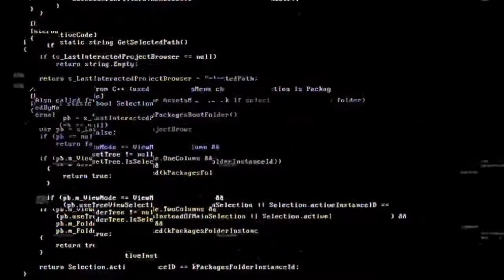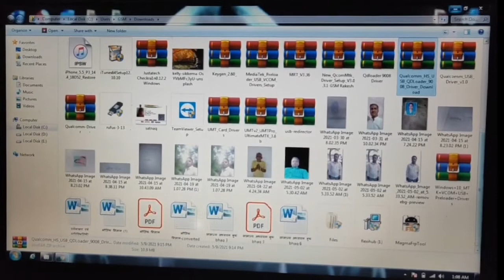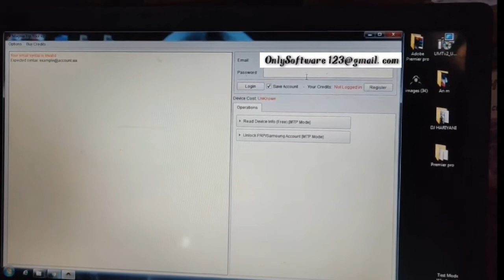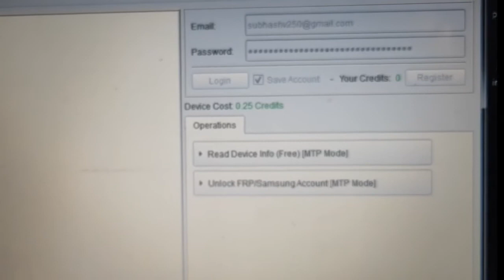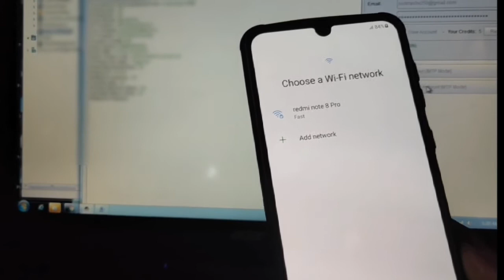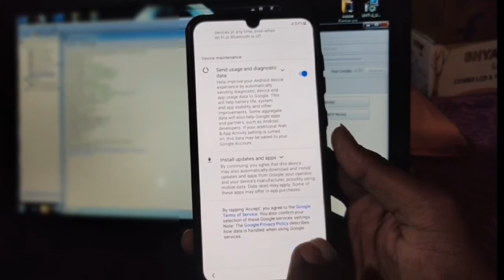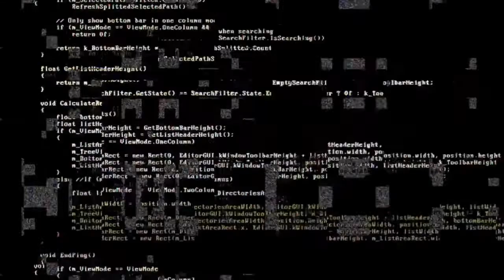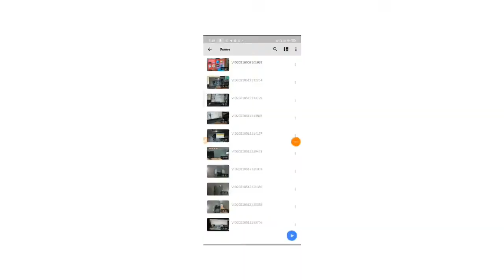Magma tool credit kaise kare frp sumsung galaxy a50s frp Bypass Full Tutorial in Hindi 2021 update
🙏🙏🙏LIKE SHERE & COMMENTS PLEASE. 🙏🙏🙏

NOTE:- अगर आप को Free me apk download करना है तो Teligram Joine हो के application ले सकते हो।
Play Store Link niche मिल जाएगी।

Samsung Galaxy A50s A507 FN FRP bypass
Semsung Galaxg A5ts AS07 FN frp reset
Samsung Galaxy A50s A507 FN gmell lock
SAMSUNG Gialaxy A50 (SM-A506 F) FRPTGoogle Lock Bypess Android 10 Q
wITHOUT PG
SAMSUNG Galaxy As0 (SM-A506 FM) FRP/6Gongle loch Bypass Android 10 Q
wITiiour PC
SAMSUNG Galaxy A50 (SM-AS05 FN) FRP/Google lock Bypass Android 10 Q
wiTHOur PG
SAMSUNG Galaxy A50 (SM-ASO56) FRP/Google Lock Bypass Android 10 Q
wTHOUT PG
acount FRP Loch Bypass AndroidiO a
saIsug aZV google account bypass
SoiSng dr0 rp unlock
samsung ol0 frp bypass
sausung ab0 bypess frp lock
daniSung Android 10 d No
Semsung Golaxy a30 Gioogle account FRP Lock Bypass Androidio Q
Samsung Galaxy A20 SM-A206 F Google account FRP Lock Bypass AndroldiO Q
Semsung Galaxy A20s SM-A207 F Google eccoumt FRP Loch Bypess Androtdl0 Q
Samsung ialaxy A30 S=ASUB iooge acoumt FR Lock Bypess Androidio d
damsung ialaxy A3Us dH-A307 FN ioogle account FKr Lock bypass Androidi0 u
Samsung ialaxy A50 SM-AS6t Gioogle account FRP Lock Bypass AndroidiO (a

SAMSUNG Galaxy A50 (SM-A506 ) Fostorgy Reset
SAMSUNG Giela xy A50 (SM-AS% U) Pattern lInlock

SAMSUNG Gelaxy AS1 (SM-AS15) FRP/Gioogle Lock Bypass Androld 10 WITHOUT
umock FRP AS1
AS1 unlock frp
AS15F unlock frp
FRP unlock ASI
FRP unlock ASIBF
saursung A51 frp udock
AST frp bypess
AS15F frp bypass ul
Bypess FRP ASt u2
ypess FRP ASSF
ASI bypess P
A55F bypass frp
FRP Bypass AS1
FRP Bypass A515F
P Sosung androld 10
sauISIg ADI rp bypas
saISug aoI Trp bypas
sauISg aI frp bypass endroid 10.
samsung a51 frp bypass 2021
semsung e5l google account bypass
e51 rp unfock.
e515f frp unmloch.
unlock frp ab
e5l unloek frp.
a515f untock frp.
frp unlock eaśl,
demsung Galaxy A50s A507 PN Gimail reset
Samsung lialaxy A50s A507 FN gongle lock
demsung Galaxy A5sts A507 FN FRF bypass
Samsung Galaxy A50s A507 FN frp reset
Samsung Galaxy AS0s AS07 FN gmaf lock
Semsung Gielaxy AS0s A507 FN Herd reset
Semsung Galaxy A50s A507 FN Passuord lock
Semsung Galaxy AS0s AS07 FN Foctory Reset
Samsung Galaxy A50s A507 FN Pin reset
Samsung Gelaxy A60s A507 FN Pottern loch
SAMSUNG Galaxy A50 (SM-A505F) Faetory Reset
SAMSUNG 6alaxy A50 (SM-A506 FM) Pettern Unlock
SAMSUNG Galaxy AS0 (SM-AS06G) Pin Lock Remove
SAMSUNG &alaxy A50 (SM-A505GN) Hord Reset
SAMSUNG Galaxy A50 (SM-A506N) Factory Reset
SAMSUNG Galaxy A50 (SM-AS06U) Pattern Unlock

Samsung 50Pattern Inlock
SamsungSMA505 F Factory Reset

Samsung 50s PinUnlock
SMA505 Password Lock
SamsungSMA505 Unlock

Samsung 50HardReset
SamsungA50Factory Reset
SMA507 FNLockRemove
A50sHard Reset
A50 Factory Reset
*Samsung 50 Password Unlock
SamsungSMAS07 N Reset
Samsung 50 Resetlock

Samsung 505 FPinlock
SamsungA5 OsHardReset

Samsung 50s PinUnlock
Samsung 50sUnlock

SamsungASO PatternUnlock
SamsungSMA505 FReset
SMA507 Unlock
SMA507 Resetlock
SMA507 0Hard Reset

SMA505GT Unlock
SamsungSMAS05 FPatternUnlock
SmaA505 FLockRemove
SamsungSMA507 Pinlock
SMA505 NPinlockRemove
umock FRP AS1
AS1 unlock frp
AS15F unlock frp
FRP unlock ASI
FRP unlock ASIBF
AST frp bypess
ypess FRP ASSF
ASI bypess P
A55F bypass frp
FRP Bypass AS1
FRP Bypass A515F
e51 rp unfock.
e515f frp unmloch.
unlock frp ab
e5l unloek frp.
a515f untock frp.